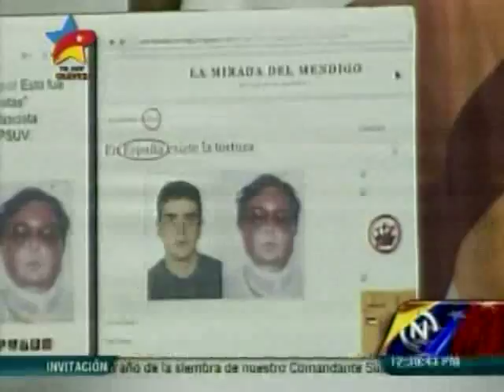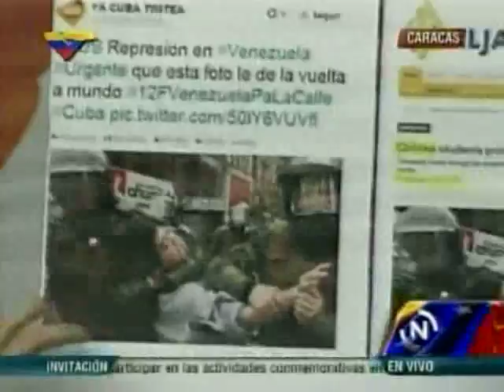Defensora del Pueblo sobre las redes sociales. VTV- 8- 3- 2014